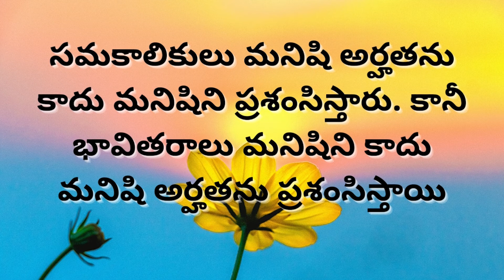జీవిత సత్యాలు - 101, ఈ మంచి మాటలు మనకు స్ఫూర్తినిస్తాయి | Best Quotations | Manchi Matalu